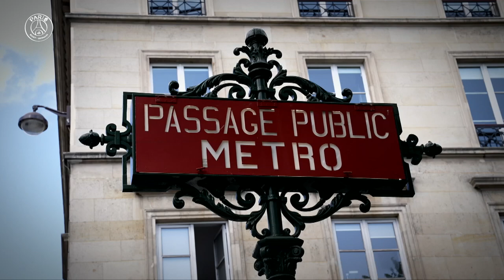MON PARIS - Teddy Riner 🆒🔴🔵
Teddy Riner tells his Paris story with Ambre Godillon! 🆒🔴🔵